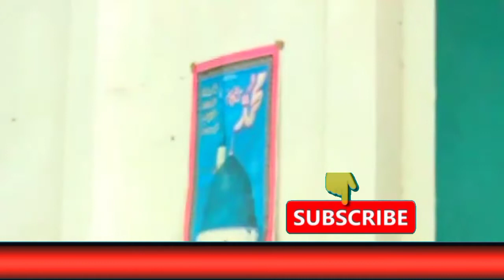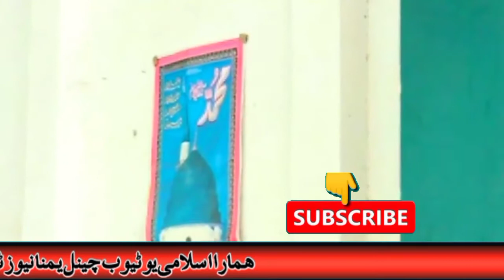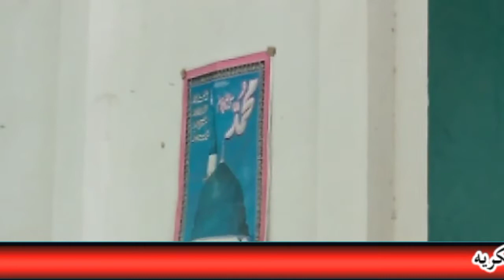Hazrat Molana Ashrif Ali Jan || حضرت عاصم ؓبن ثابت کا دردناکہ واقعہ حضرت مولانا اشرف علی جان صاحب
Jazzakallah Khair

Hazrat Molana Ashrif Ali Jan || حضرت عاصم ؓبن Hazrat Molana Ashrif Ali Jan || حضرت عاصم ؓبن ثابت کا دردناکہ واقعہ حضرت مولانا اشرف علی جان صاحب کا دردناکہ واقعہ حضرت مولانا اشرف علی جان صاحب